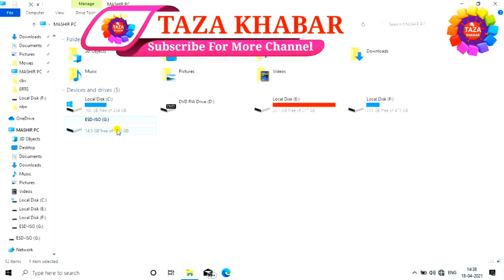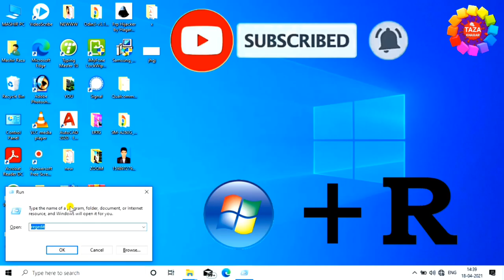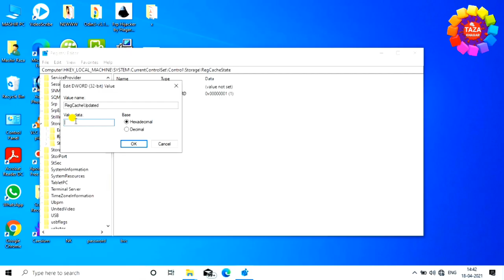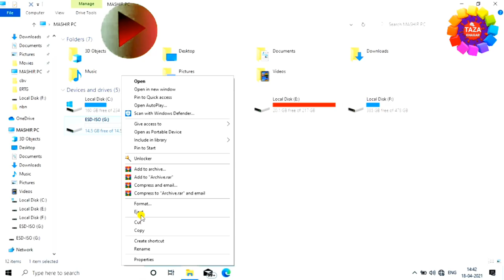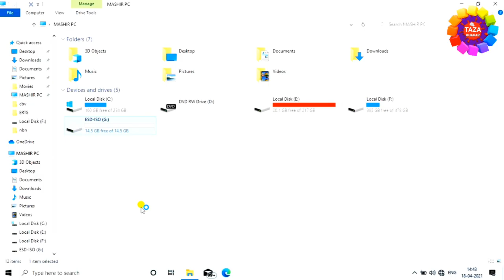Repair Corrupted Memory Card|pendrive ? Corrupted MemoryCard या Pendrive को इन दो तरीको से ठीक करे !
in this video i will Show You 2 Way TO Repair Your Memory Card and Pendrive easily you can repair your Corrupted Pendrive, in this video i will aslo show you how to fix please insert a disk into a removable disk error in pendrive and memory card,

aap software ko is link se download kar sakte hai.

is video me mai aapko dikhaunga ki kaise aap corrupted memory card aur pendrive ko repair kar sakte hai !

to fix the disk is write protected watch this video

in Engineer raza You will learn all the Engineer raza in you own language hindi.We Provide Allll How To Tips for computer,internet,mobile etc.
अगर आप को कुछ भी Problem हो जैसे की computer की Problem या फिर Mobile की Problem या फिर internet के किसी भी परकार का प्रॉब्लम हो हमे Comment करके बताये हम आप की पूरी Help करेंगे Free Free में !

tags for reference :
how to repair corrupted memory card,
how to repair corrupted pendrive,
how to repair corrupted hard disk,
how to repair corrupted sandisk memory card,
how to repair corrupted samsung memory card,
how to repair corrupted kingston memory card,
how to repair corrupted sandisk pendrive,
how to repair corrupted samsung pendrive,
how to repair corrupted kingston pendrive,
how to repair corrupted hp pendrive,
sandisk corrupted pendrive ko thik kese kare,
hp pendrive ko kaise repair kare,
kingston pendrive ko kaise repair kare,
sandisk corrupted Memory card ko thik kese kare,
hp Memory card ko kaise repair kare,
kingston Memory card ko kaise repair kare,
how to fix please insert a disk into a removable disk error in pendrive,